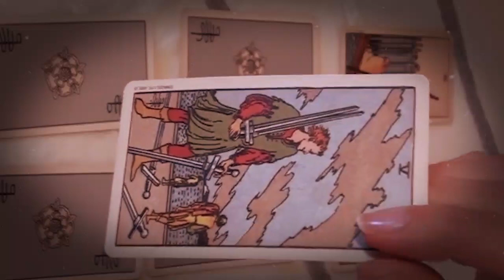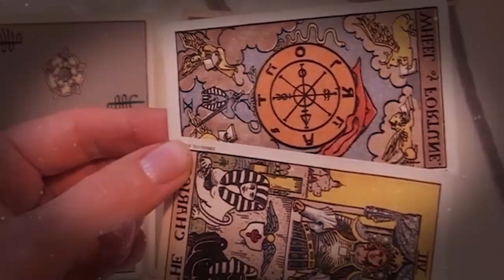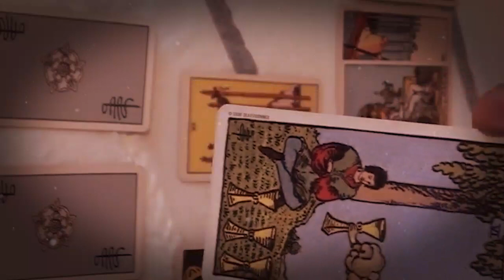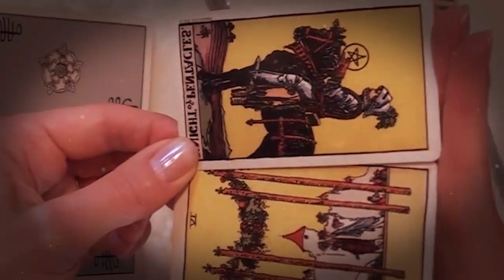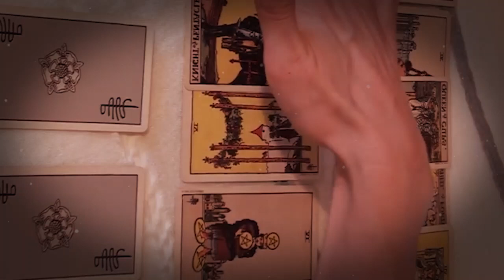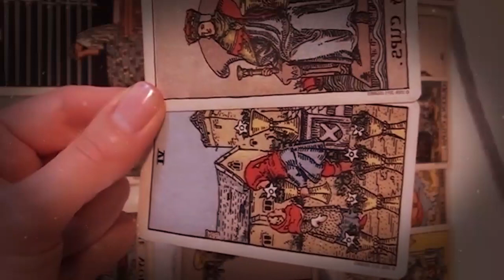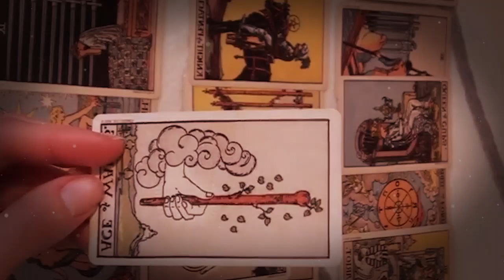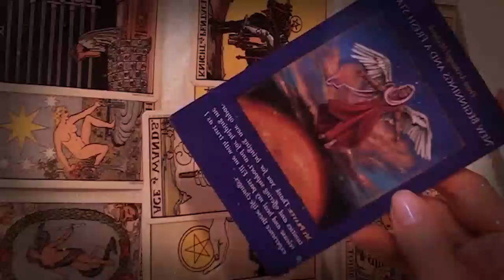CAPRICORN APRIL 2021 - SURPRISE, SURPRISE... CAPRICORN APRIL LOVE TAROT READING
CAPRICORN APRIL 2021 - SURPRISE, SURPRISE... CAPRICORN APRIL LOVE TAROT READING CAPRICORN APRIL 2021 - SURPRISE, SURPRISE... CAPRICORN APRIL LOVE TAROT READING